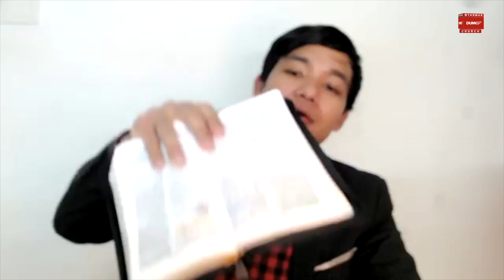ရင်းနှီးကျွမ်းဝင်ခြင်း၌ သိသောဘုရား | Saya Maung Shwe Aug 2, 2021